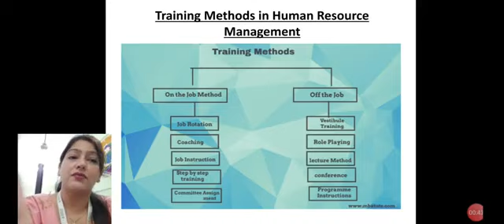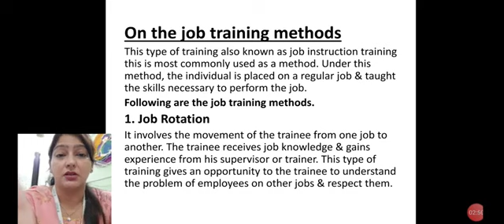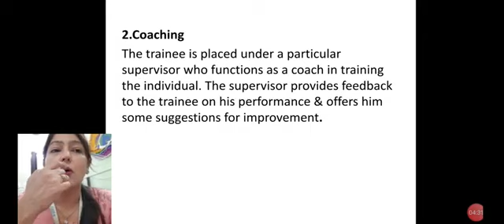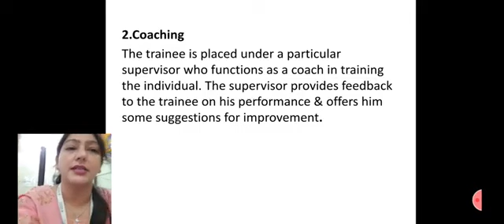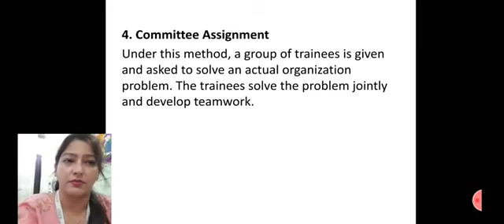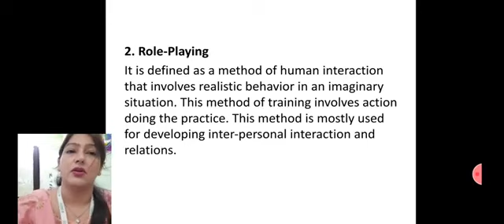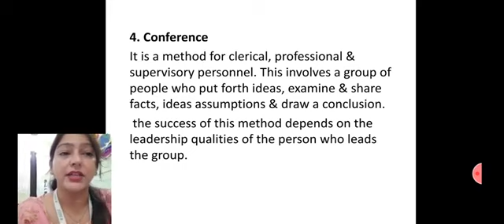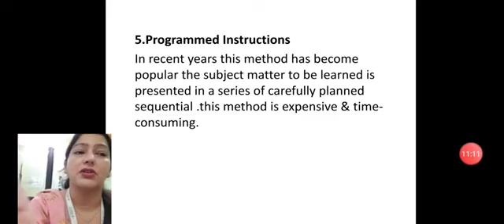Methods of Training by Mansi Arora